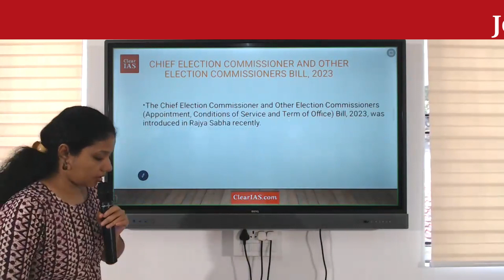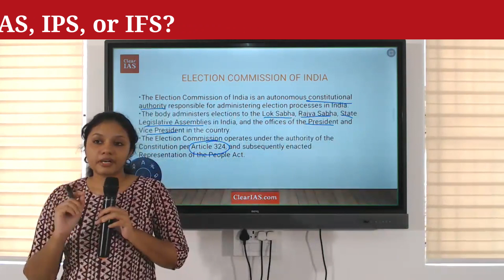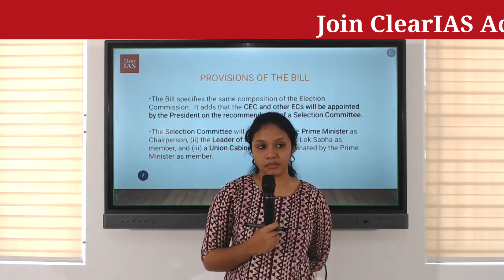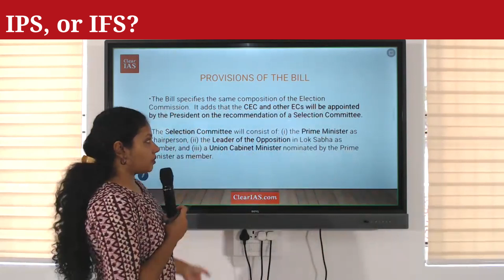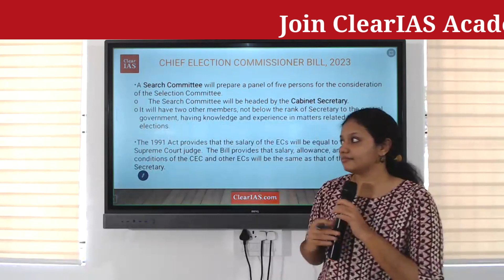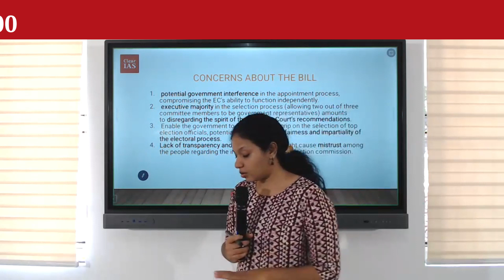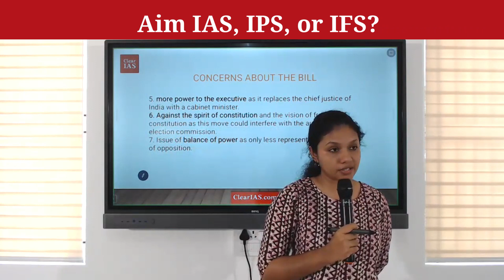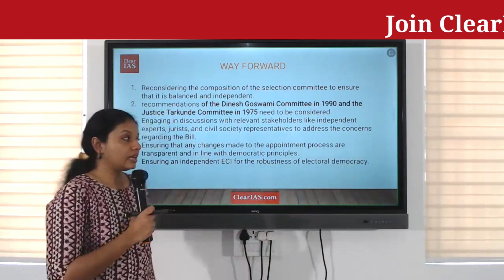Changes in Election Commission | Current Affairs | UPSC | ClearIAS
Join us on an enlightening journey as we delve into the heart of India's democratic process – the "Election Commission of India." Our videos simplify the role, functions, and significance of this pivotal institution that ensures fair and transparent elections nationwide. Discover how the Election Commission conducts elections at various levels, from the Parliament to local bodies. Our videos will showcase how it acts as the custodian of our democratic values.